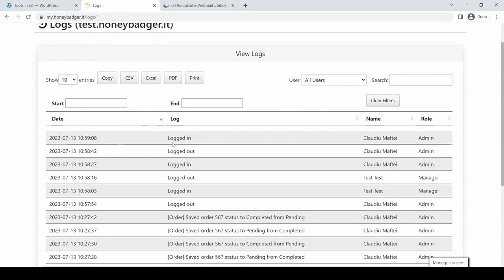HoneyBadgerIT Platform Logs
Navigating to Config - Logs will show you all the logs for your account, if you are the main user you can see all your extra accounts logs. You can easily filter them using the search box, start and end dates, and by user.

Connect your Woocommerce shop with the HoneyBadger.IT platform and enjoy many features to better manage your company. Included features are custom order statuses, custom PDF attachments, email templates, product variant images, manage your suppliers, create supplier orders, create WC orders and many other features.